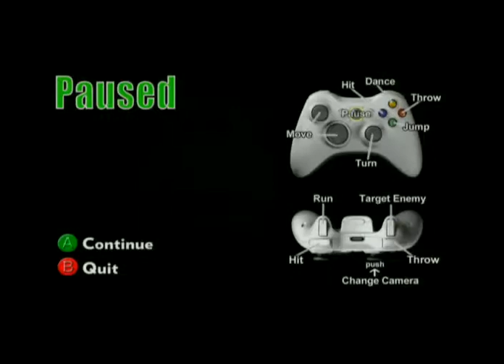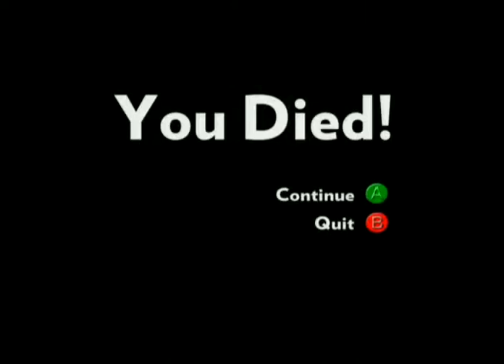[4PP] Brad | Alpha Chimp - Part 2